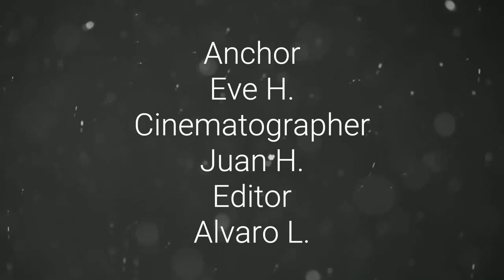Manila Student Film Festival!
The Manila Student Film Festival is coming up! In this video Eve interviews some people involved in the festival giving the Philippines a taste of what they can look forward too!
Producers: Chris H. & Sandro L.
Anchor: Eve H.
Cinematographer: Juan H.
Editor: Alvaro L.